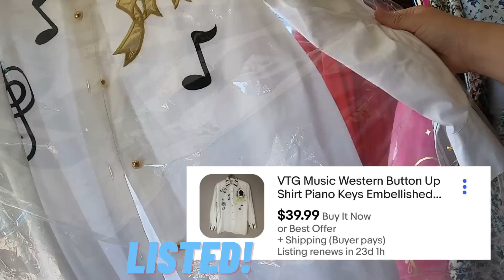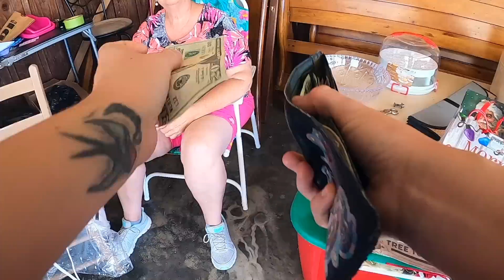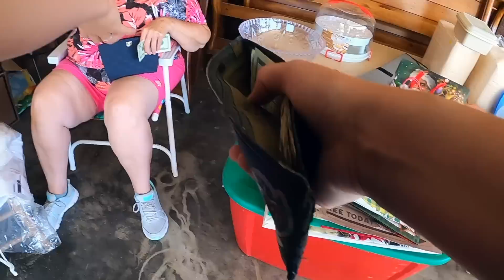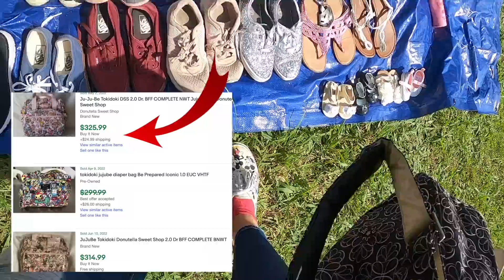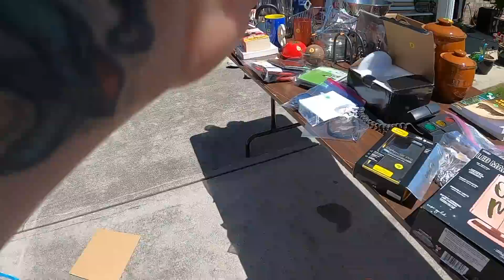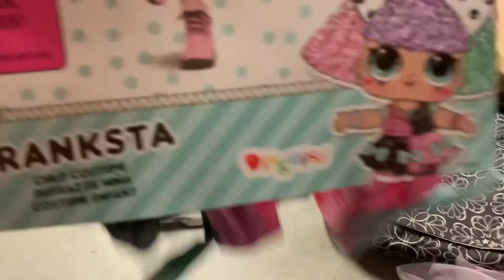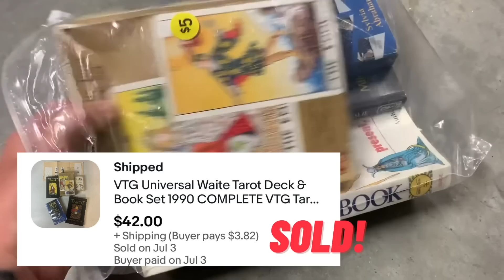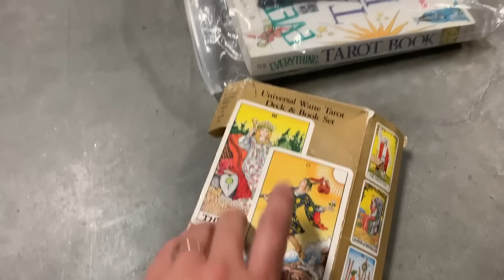This Mysterious YARD SALE Score Flipped FAST!!